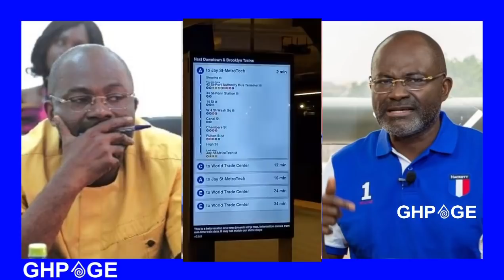Ken Agyapong shut up!-Twene Jonas replies Ken Agyapong's claims that people sleep on streets in USA